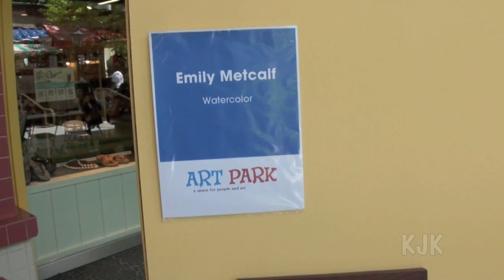Emily Metcalf Ward Art Park Event Painter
Emily Metcalf, born and raised in Hawaii, is currently a college student in Indiana.  Her watercolor paintings are heavily influenced by the people and scenes of Hawaii. The Art Park at Ward Warehouse was held this weekend June 24th, 2011 to help raise money for art in the Hawaiian immersion schools.  Many Hawaiian artists were on hand to show their support for this great cause.  Here is Emily Metcalf  at the event.  Please search 'Art Park Ward' to see the six other artists that I visited.